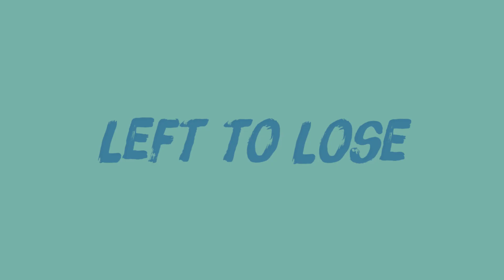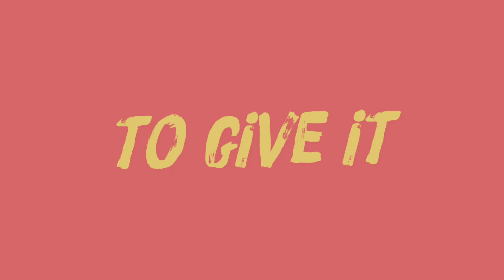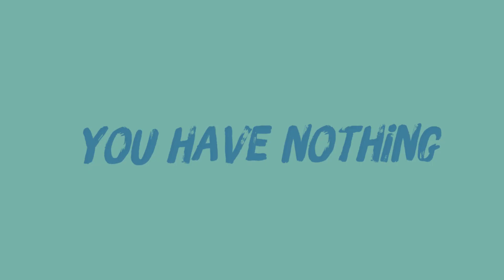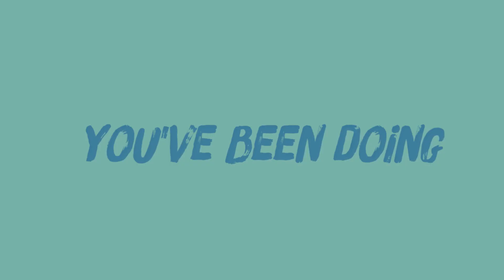Nothing Left to Lose by LNP3 (Lyric Video)